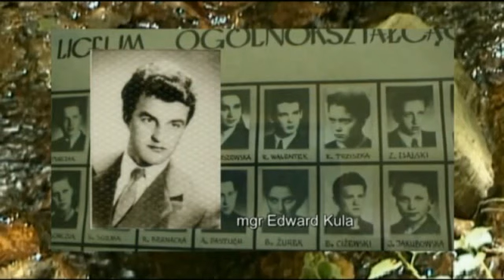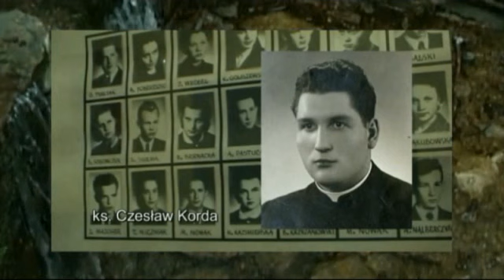Zjazd Absolwentek Liceum Medycznego Pielęgniarstwa w Bystrzycy Kł. (cz.4)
Mgr Stanisława Kuśmierczyk, była dyr. Liceum Medycznego Pielęgniarstwa opowiada historię  tej szkoły.

W czerwcu 2011 r. w Długopolu odbył się Zjazd Absolwentek Liceum Medycznego Pielęgniarstwa,  rocznik 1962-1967.

Autorzy Filmu: Tatiana i Władysław Pitakowie